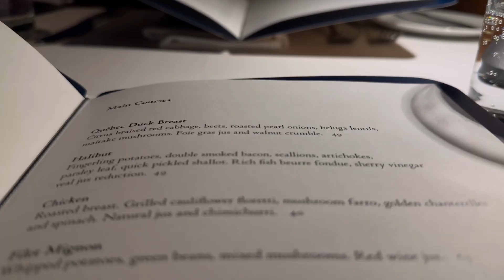Our best dinner of 2024 Travels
Scaramouche Restaurant
Address: 1 Benvenuto Pl, Toronto, ON M4V 2L1, Canada